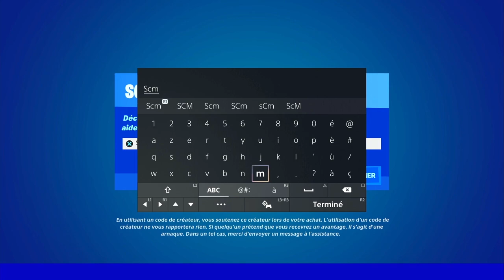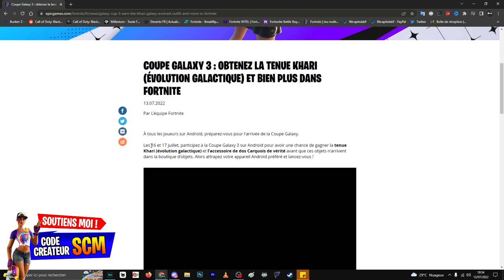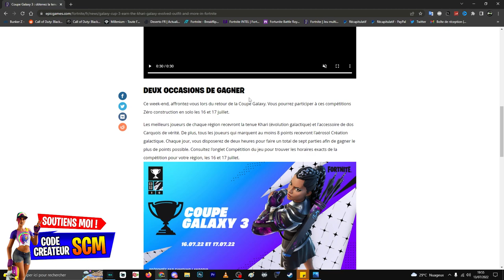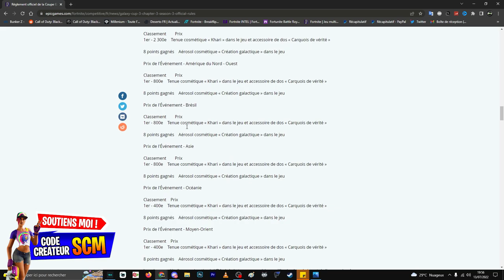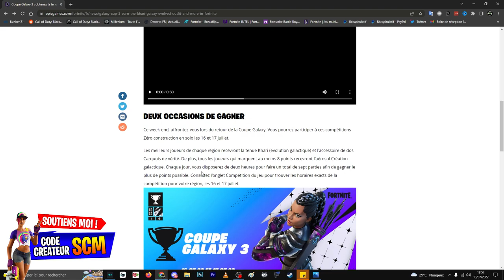COMMENT DÉBLOQUER LE SKIN GALAXY KHARI GRATUIT FORTNITE, PRÉSENTATION PACK KHARI GALAXY 3 FORTNITE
IMPORTANT !! J'ai oublier de dire dans la vidéo que ces uniquement sur mobile !!

▬▬▬▬▬▬▬ • BIENVENUE 😍 • ▬▬▬▬▬▬▬

▬▬▬▬▬▬▬ • PARTENAIRES 💪 • ▬▬▬▬▬▬▬

👉StealthGamer:
"SOISCOOLMEC"
"STRIKESOISCOOL"

TikTok "SoisCoolMecYTB"
👻Snapchat "soiscoolmec"

.▬▬▬▬▬▬▬ • TOP DON 💰 • ▬▬▬▬▬▬▬

▬▬▬▬▬▬▬ • MUSIQUE OUTRO 🎵 • ▬▬▬▬▬▬▬